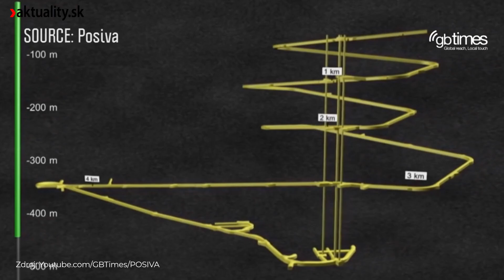Kým Slováci čakajú na nový reaktor, Švédi riešia problém, ktorý pretrvá 100-tisíc rokov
Cesta pre ľudstvo sa črtá inde.
Na Slovensku by sa mal po mnohoročnom meškaní spustiť nový jadrový reaktor v Mochovciach. Vo Švédsku vláda nedávno schválila riešenie, ktorým sa odborníci pokúsia ochrániť ľudí a prírodu pred následkami tohto spôsobu výroby energie.